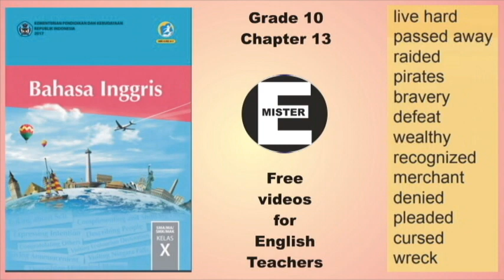SMK text book. Grade 10, Chapter 13 - Pronunciation